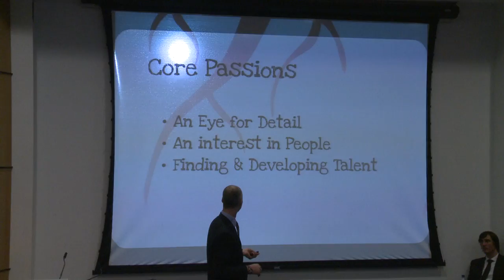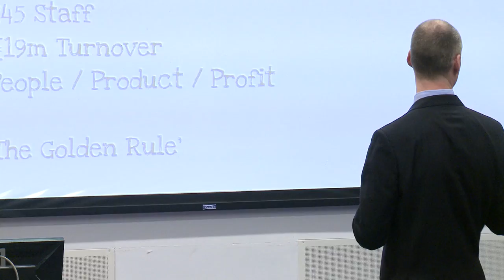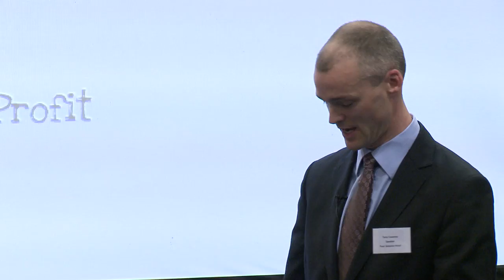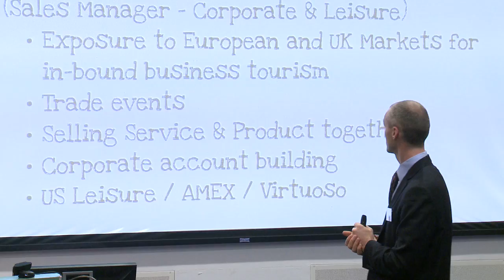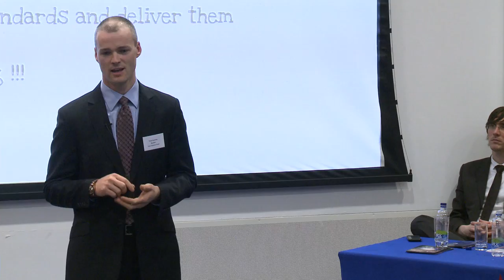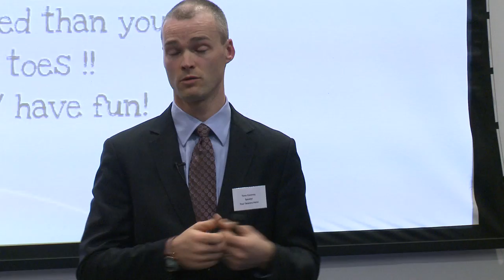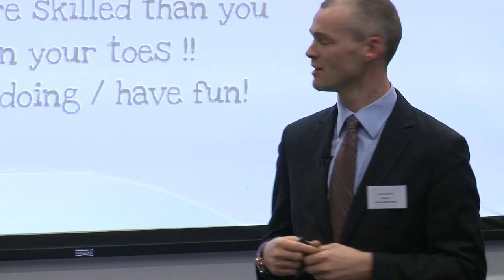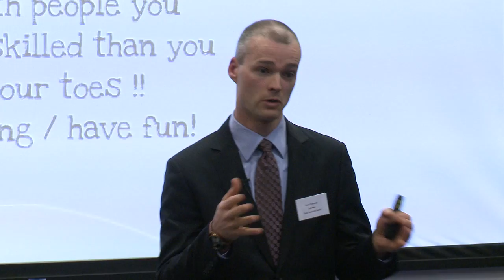GMIT Graduate, Tony Coveney, Hotel Management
Tony is a graduate of the BA in Hotel & Catering Management course from the class of 2001. Since graduating with honours from GMIT, Tony’s career started in Event Management before moving into the hotel sector, initially in sales with Conrad and laterally with Four Seasons Hotels and Resorts in Dublin.

In 2005, Tony took up the opportunity to become a General Manager for the first time, in a start up independent resort property in his native Cork. Following a hell-raising yet rewarding eighteen month project, he resumed an operational career with Four Seasons where today he holds the position of Director of Rooms.